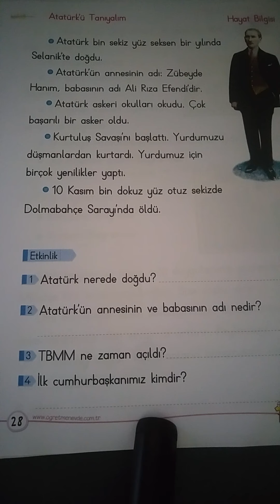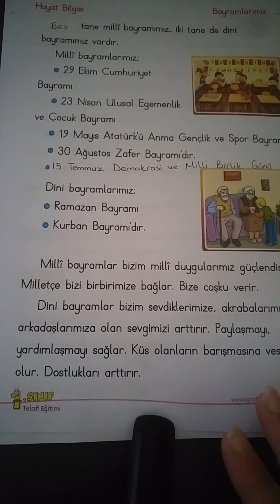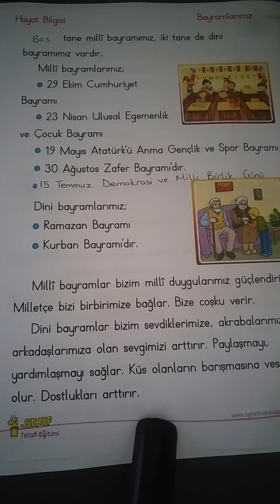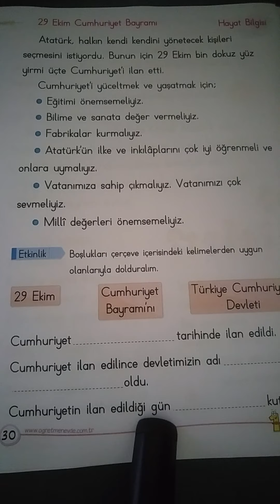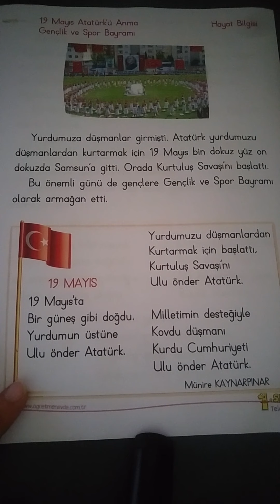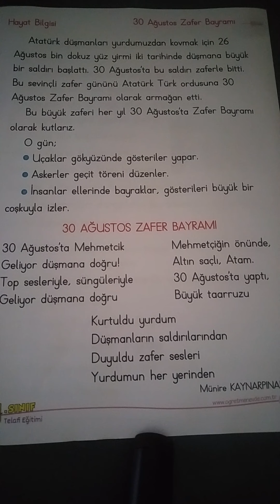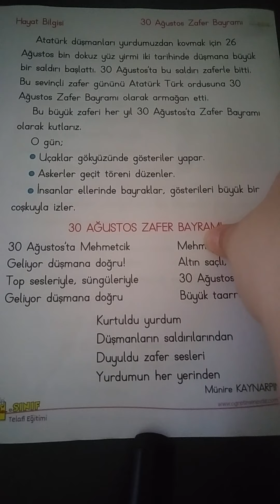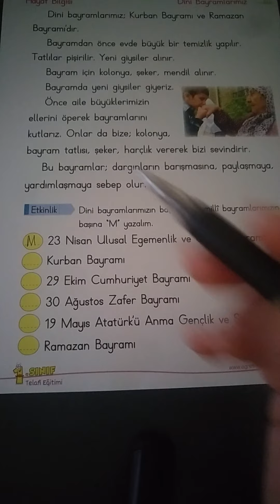KOYUNERİ İLKOKULU 1/A SINIFI HAYAT BİLGİSİ DERSİ TELAFİ EĞİTİMİ-6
1. SINIFTAN 2. SINIFA GEÇEN ÖĞRENCİLER İÇİNDİR.